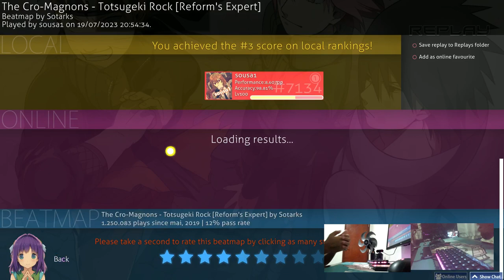full area day 2 + 520pp choke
was recording bc i could shit a 600pp out of this map, but im not good enough for now

second day playing full area WHAT THE ACTUAL FUCK